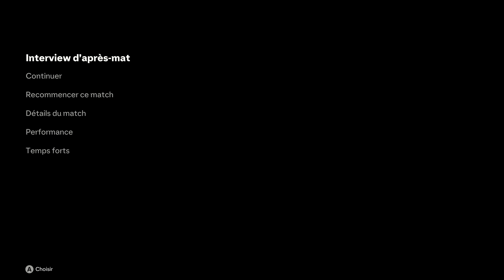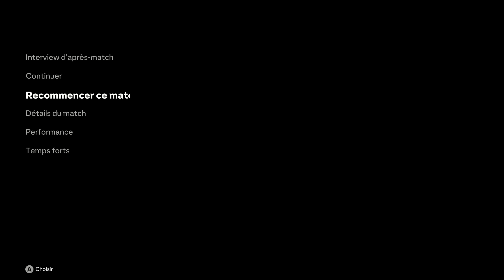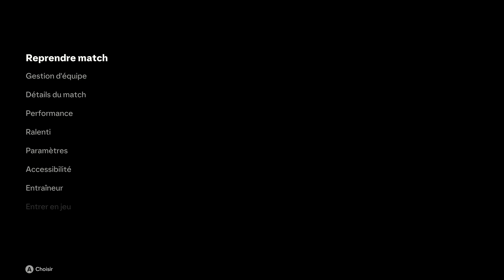CARRIERE MANAGER FC 24 - Sarzane épisode 37